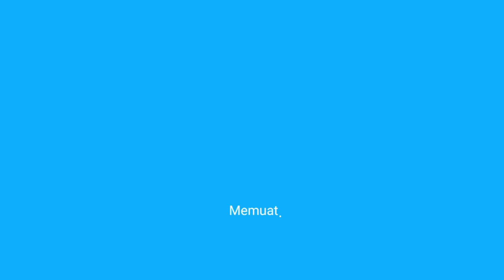belajar mengenal tirex dan hewan purba lainnya